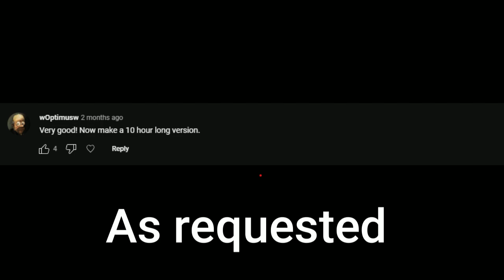Ｓｉｍｐｓｏｎｗａｖｅ １９９５ - Frankjavcee - 10 hours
As requested, never thought extending this to 12 minutes 4 years ago would expand this channel to how it is now and i thank all of you for that :)